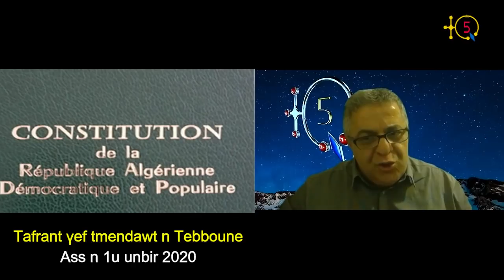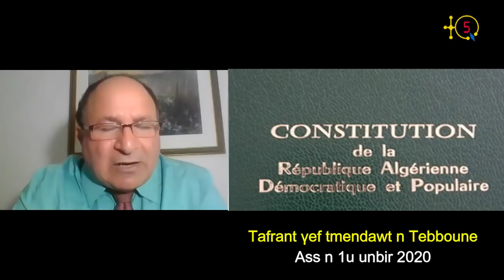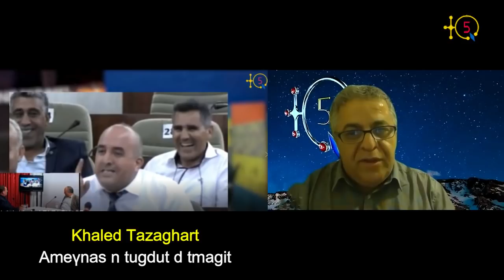Attaques contre la Kabylie:Intimidations, prison, convocations à la justice de kabyles de tous bords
Tagara-(y)a adabu azzayri yeγli γef yiqbayliyen akken yebγu tili tasnakta-nsen neγ ttexmam-nsen. Ulac win i imenɛen. I wacu? Attan tmuγli n TQ5.

Le régime algérien s'acharne contre les kabyles de tous bords politiques. Aucun courant n'est épargné. C'est une attaque contre la Kabylie toute entière. Voici l'analyse de TQ5.

TQ5 Media